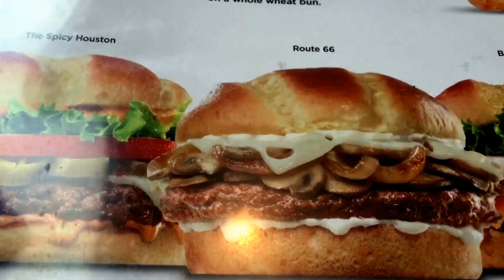Preparacao da Viagem com Amor!